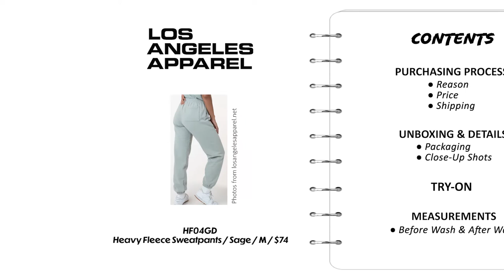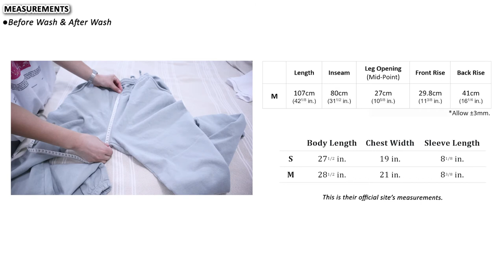LOS ANGELES APPAREL HF04GD Heavy Fleece Sweatpants - Sage | Unboxing, Try-On & Sizing | AERIN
There’s nothing like the joy of finding the perfect ‘fit and creating a style that really makes you happy and satisfied with your look.
It can be hard to find the right fit and style while shopping online. Fashion and online sites just don’t give enough info and descriptions.
I want to give you more realistic, informative, practical, and in-depth contents related to fashion, beauty, and living.
Think of me as your online shopping mate / friend / guide. :)

Your subscription, likes, and comments keep me going and truly mean a lot to me.

Los Angeles Apparel / HF04GD / Heavy Fleece Sweatpants / Sage / M / $74